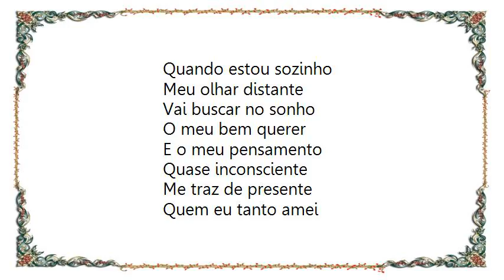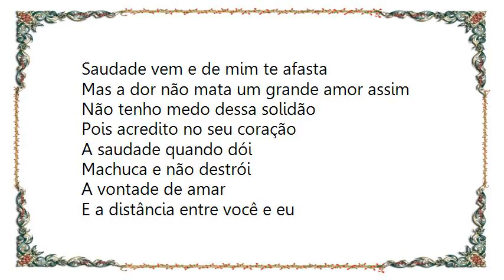Leandro y Leonardo - Você Ainda Vai Voltar Lyrics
[Lyrics Leandro y Leonardo - Você Ainda Vai Voltar]
Quando estou sozinho
Meu olhar distante
Vai buscar no sonho
O meu bem querer

E o meu pensamento
Quase inconsciente
Me traz de presente
Quem eu tanto amei

Saudade vem numa fúria louca
Sinto a sua boca deslizando em mim
Saudade vem e de mim te afasta
Mas a dor não mata um grande amor assim

Não tenho medo dessa solidão
Pois acredito no seu coração
A saudade quando dói
Machuca e não destrói
A vontade de amar

E a distância entre você e eu
Me diz que o nosso amor nunca morreu
Eu tenho fé nessa paixão
No fundo do coração
Sei que ainda você vai voltar